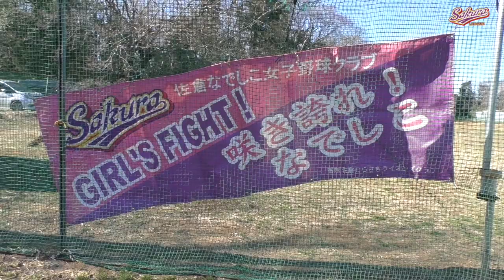【少年野球】佐倉なでしこ女子野球クラブ全打席 AKIMOTO MASATOSHI CUP 2020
このビデオは 佐倉リーグ秋本真利旗大会１回戦佐倉なでしこ女子野球クラブ全打席